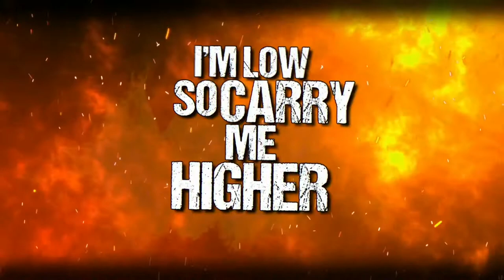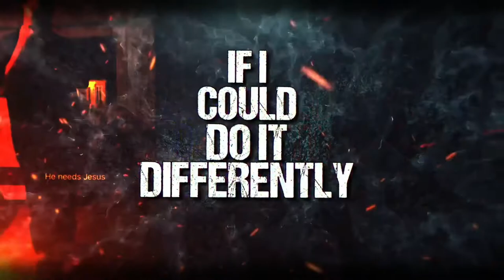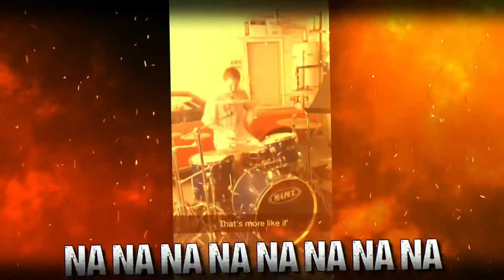Playing With Fire (Lyric Video) - Mike Daly